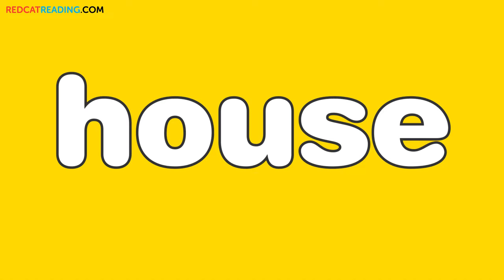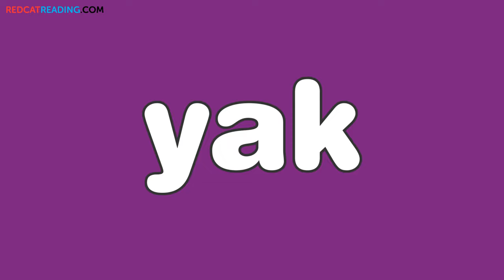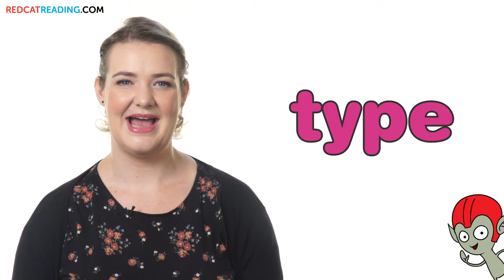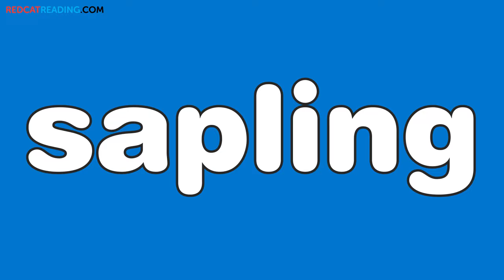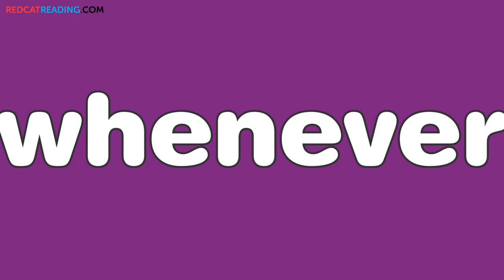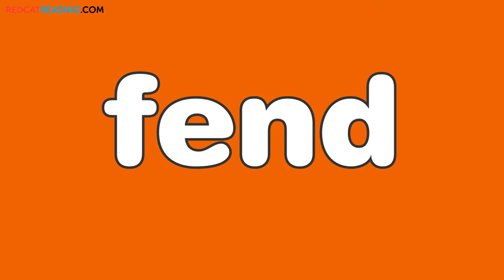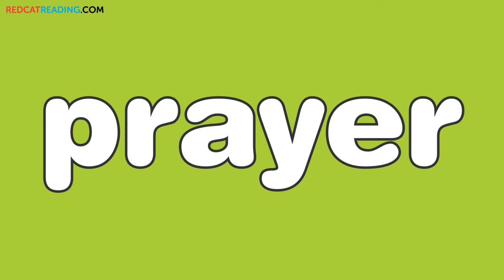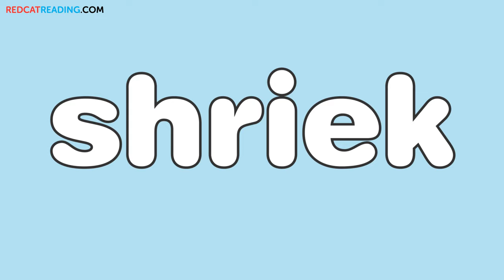Tricky Words #20 | Scripps Spelling Bee Study Words | Grade 3 | Made by Red Cat Reading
Kids love learning to read using our phonics and read-aloud videos!! Don't miss out!

In this lesson, we will teach some of the most important Scripps Spelling Bee Study Words.  Scripps Spelling Bee Study Words  are a collection of words that have been used in past Scripps Spelling Bee competitions.

Our host expresses herself in simple English. This is THE place to start if you want to help your kids to read English.